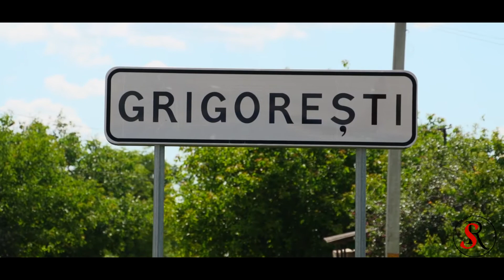Surprize pentru Doamna Eleonora din Satul Grigoresti raionul Singerei